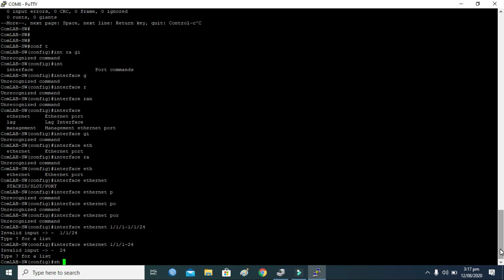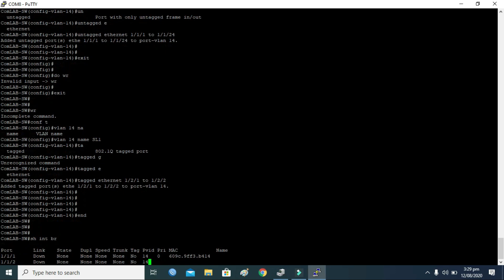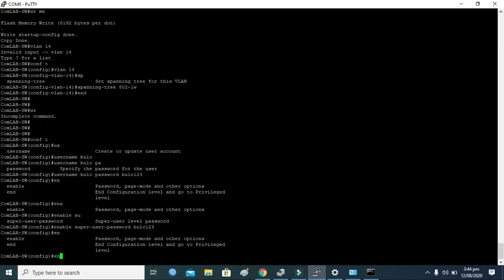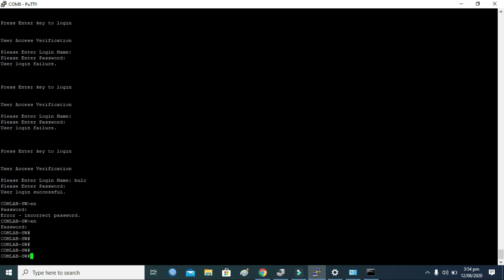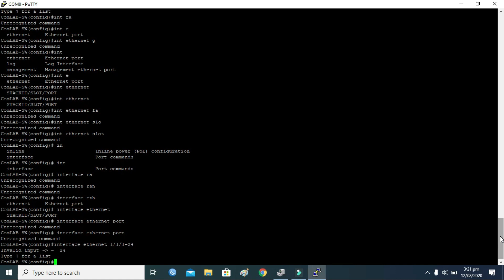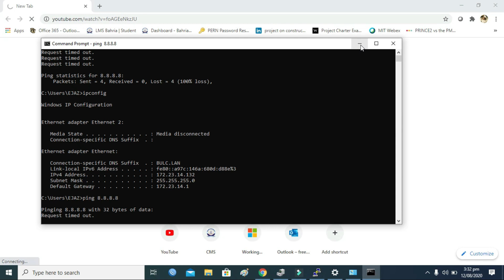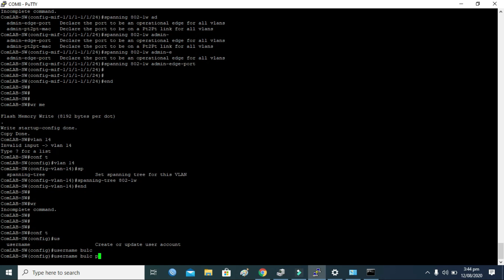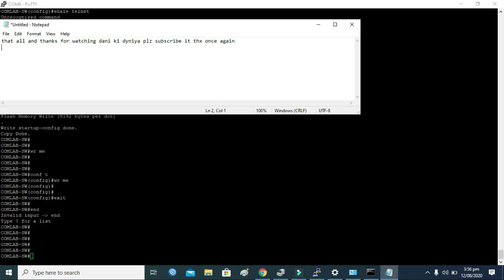Rukus ICX7150 Switch full configuration step by step | Ruckus LAN Switch Full Installation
Ruckus ICX 7150 Campus Switches
Ruckus ICX 7150 Campus Switch

The Ruckus® ICX® 7150 family of stackable switches delivers the performance, flexibility, and scalability required for enterprise access deployment, raising the bar with non-blocking performance and up to 8x10 GbE ports for uplinks or stacking. It offers seamless interoperability with Ruckus wireless products to deliver unified wired and wireless network access.

In addition, Ruckus Multigigabit Ethernet technology offers bandwidth speeds needed to optimize performance of the latest generation high performance wireless access points and edge devices, over standard Ethernet cables.